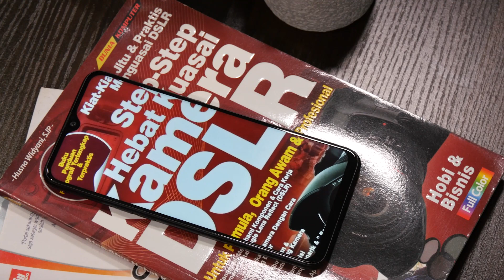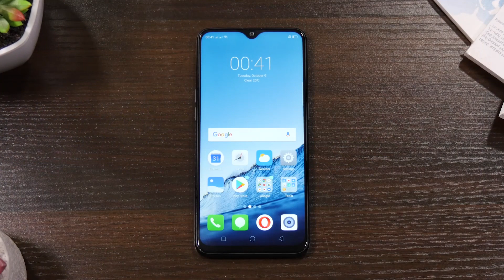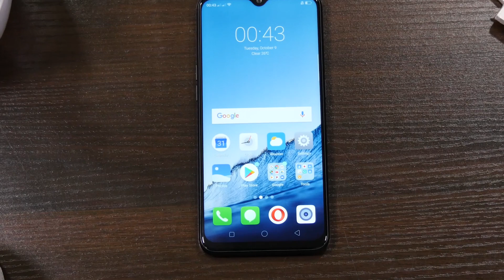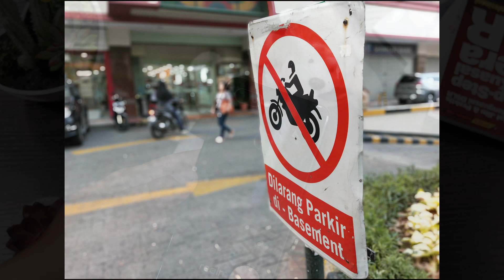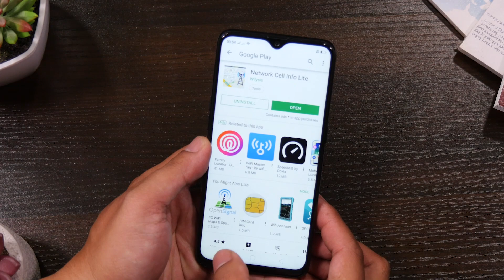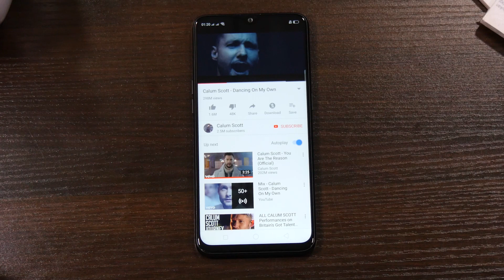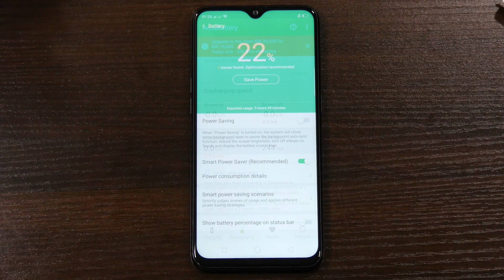Serba PAS! Peforma, Desain, dan Harga realme 2 PRO ini udah SIAP TEMPUR!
realme 2 dan realme 2 pro akan launching hari ini, 9 Oktober 2018 jam 2 siang nanti.
penasaran dengan desain, spesifikasi dan harga yang ditawarkan oleh realme dan realme 2 pro ?
Follow instagram GadgetEmpireID yah buat ikutin Live Report Launching Realme 2 dan Realme 2 PRO

Berikut spesifikasi lengkap Realme 2 Pro:
SoC Qualcomm Snapdragon 660 Octa Core, 2.2 GHz Processor
4/6 GB RAM, 64 GB / 8 GB RAM, 128GB Storage
6.3 inches, 1080 x 2340 px Display
19.5:9 Ratio 409ppi
Gorilla Glass
Camera :
Rear 16-megapixel (f/1.7) + 2-megapixel (f/2.4)
Front  16-megapixel (f/2.0)
WiFi 802.11 b/g/n/ac, BT 5.0
3500 mAh Battery
Android v8.1, ColorOS 5.2
Polycarbonate Body 156.70 x 74.00 x 8.50 mm , 174gr
Ice Lake, Blue Ocean, Black Sea